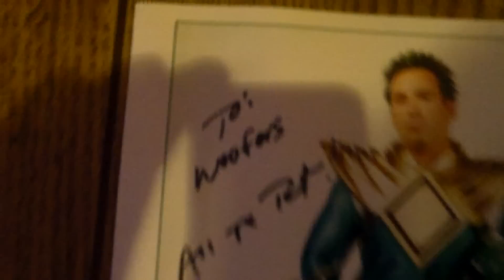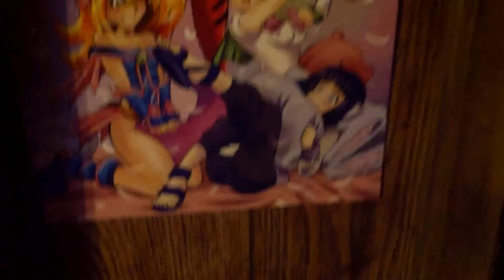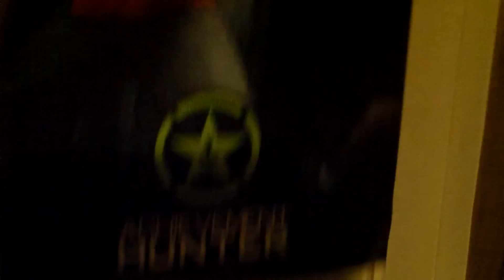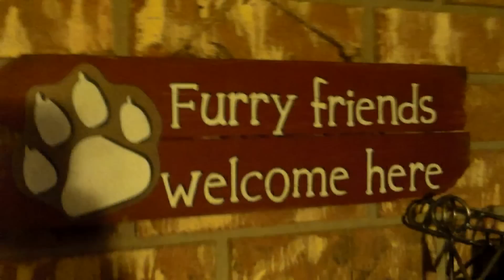The Woofers Den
Just a quick video of the con art around my room :3